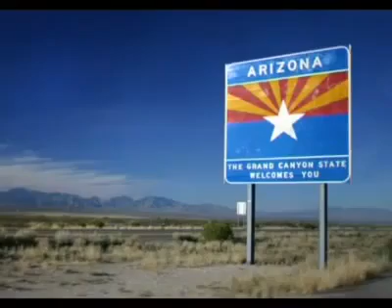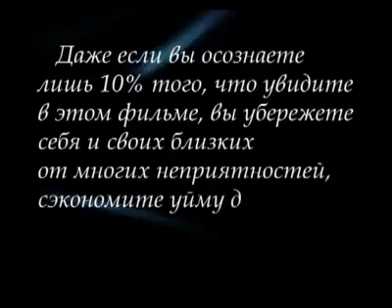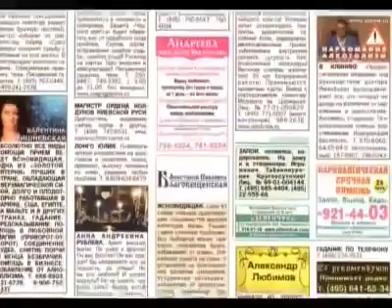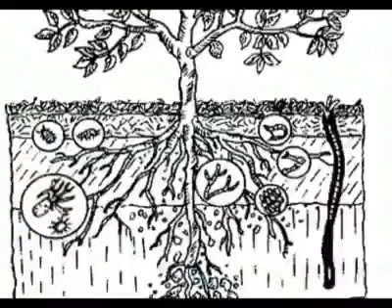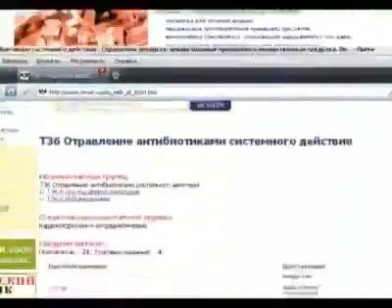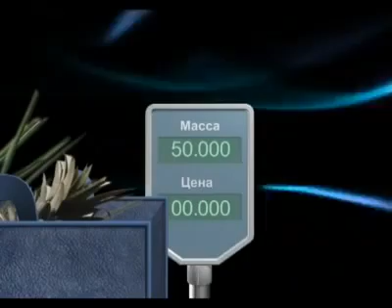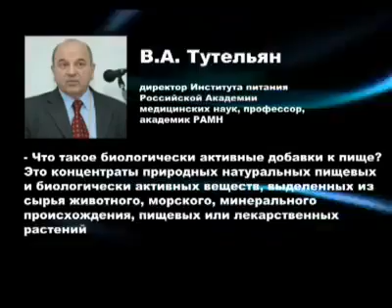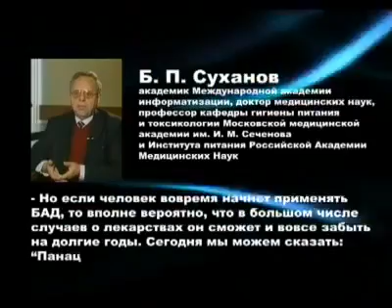ЗДОРОВЬЕ - МУДРЫХ ГОНОРАР…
Подробно о Биологически Активных Добавках - БАД

Фильм не новый, но очень актуальный сегодня.